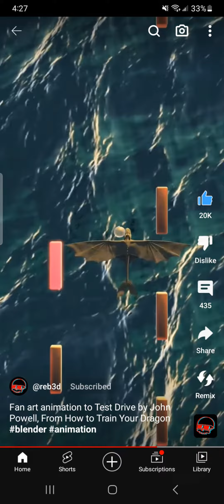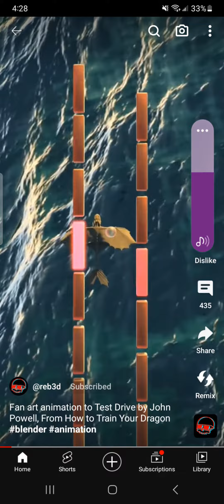UNIVERSITY OFF THE TORONTO OFFICE by a bouncing square ⬛️